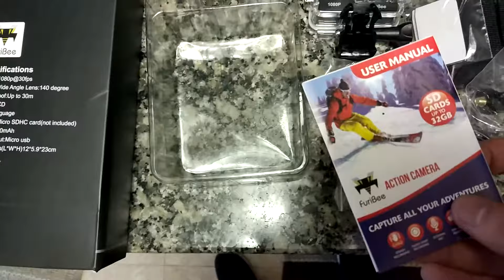Unboxing Furibee F80 1080P HD Action Camera bought from Gearbest